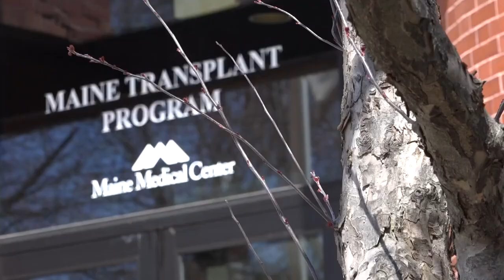Maine musician to get kidney from artist after long search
Dustin Saucier and Laura Dunn will both undergo surgery next week at Maine Medical Center in Portland.